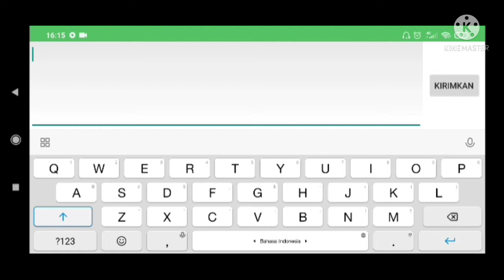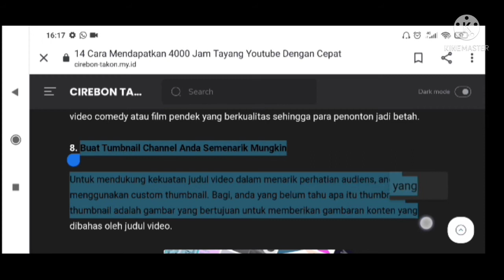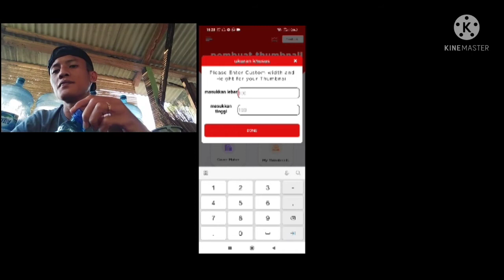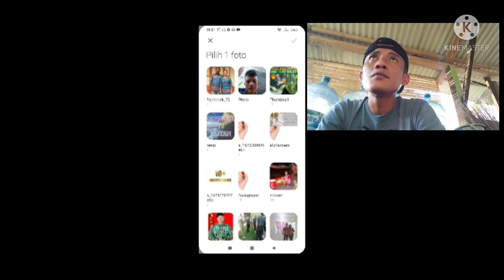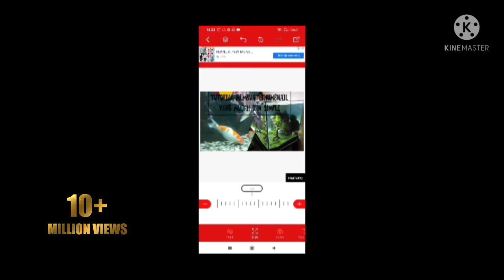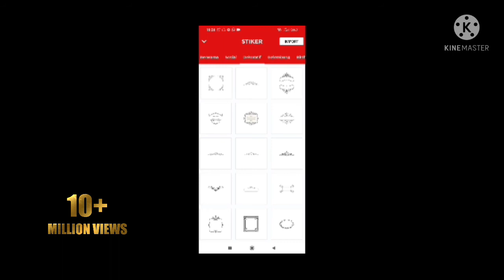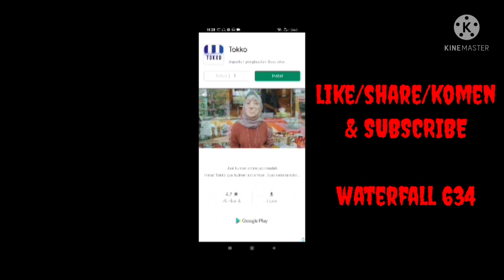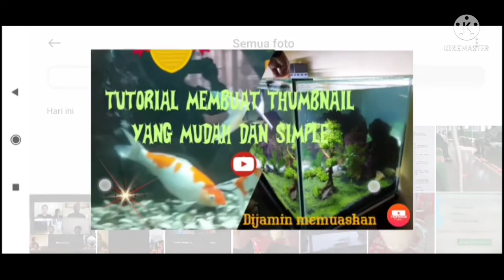cara membuat thumbnail youtube pemula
cara membuat thumbnail youtube untuk pemula, disini tidak kalah saing dengan cara membuat thumbnail youtube pixellab dan cara membuat thumbnail youtube kinemaster. THUMBNAIL sangat penting dan merupakan salah satu dari 14 cara yg membuat konten dan youtuber berhasil.
Semoga bermanfaat.